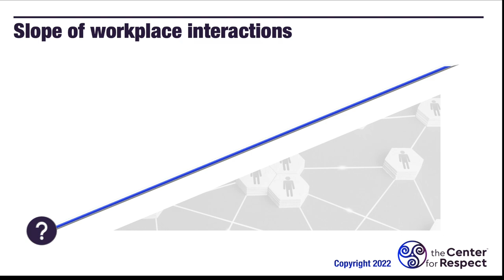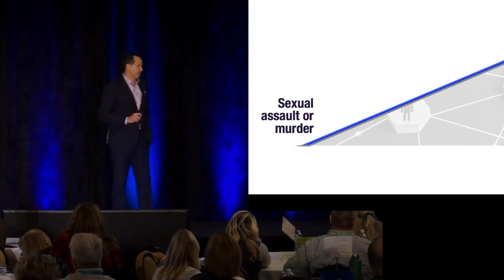Workplace Culture and Relationships in Corporations by Mike Domitrz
Mike Domitrz - hall of fame speaker, subject matter expert, author, podcast host, and Founder of The Center for Respect, works to create a Culture of Respect for businesses, companies, conferneces, and organizations of all sizes around the world. His keynotes, consulting and programs (virtual online and in-person) are known for bringing positive behavioral changes in participants and organizations.